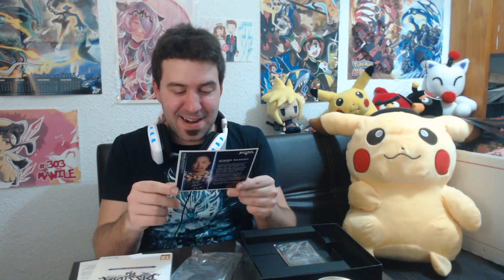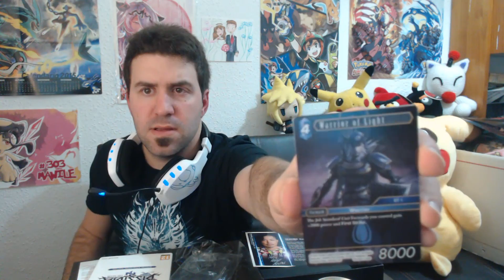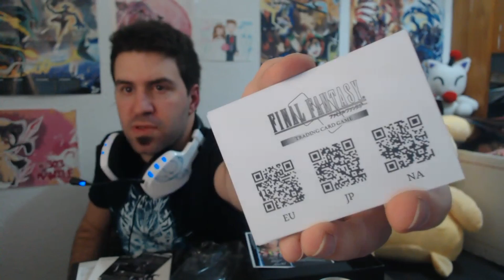UNBOXING: Dissidia Final Fantasy NT ~ Press Kit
¡Por fin! ¡Ya llegó Dissidia Final Fantasy NT!
En este vídeo os enseño el paquete que me han mandado los chicos de Koch Media, que traen muchas cosas interesantes que espero que os gusten :)